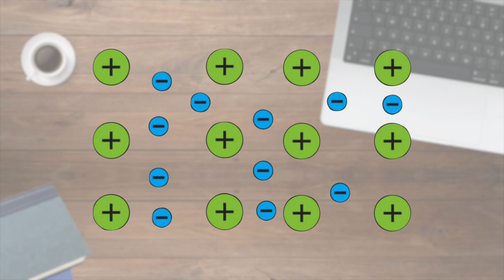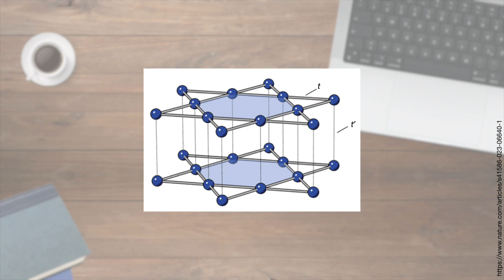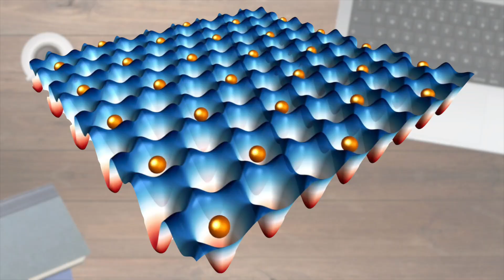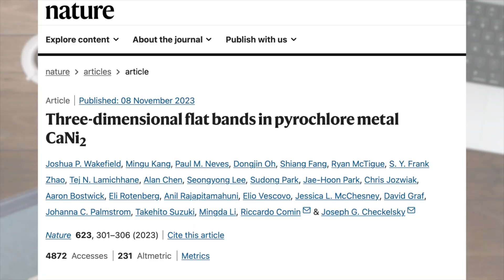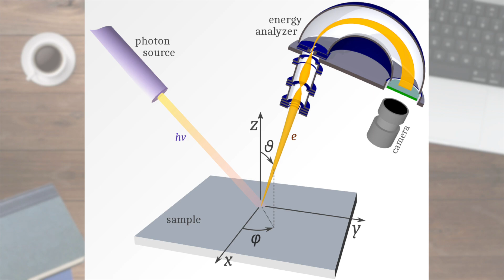Elettroni in trappola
Un gruppo di ricercatori del Massachusetts Institute of Technology (MIT) è riuscito a intrappolare elettroni in un cristallo tridimensionale, realizzando così la prima banda elettronica piatta conosciuta in un materiale tridimensionale. Per farlo hanno sfruttato le proprietà della meccanica quantistica quando gli atomi di un materiale assumono una particolare struttura geometrica ben nota da secoli dagli artigiani giapponesi.
Non perdetevi questo video!

00:00 Intro
00:54 Elettroni nei materiali
02:43 Geometria Kagome
06:14 Elettroni in trappola

PER APPROFONDIRE
Articoli divulgativi: